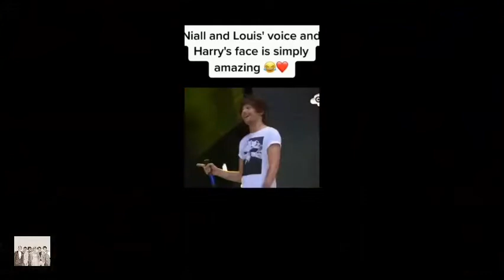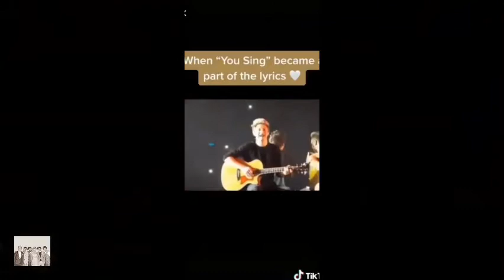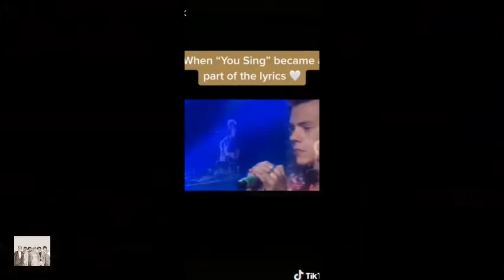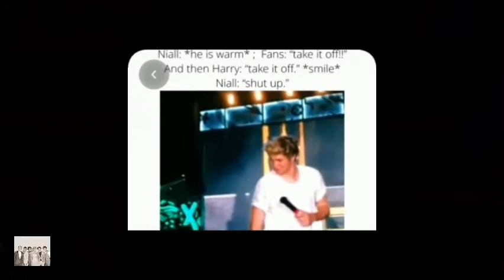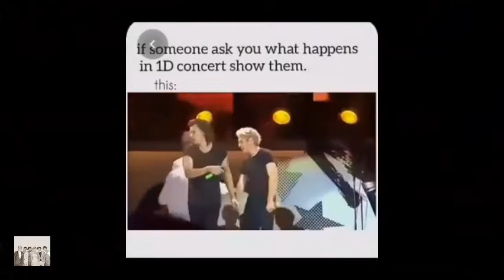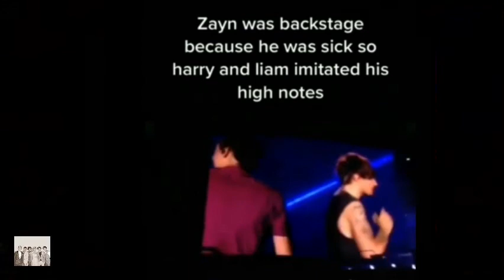ICONIC 1D MOMENTS ON STAGE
Love ya'll